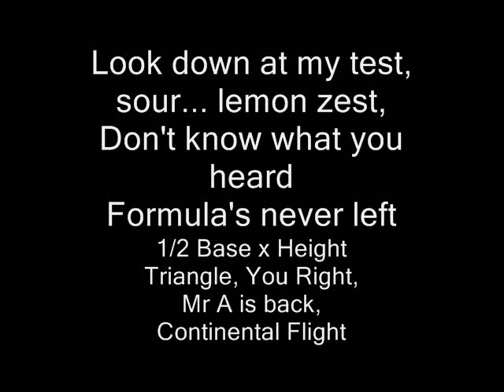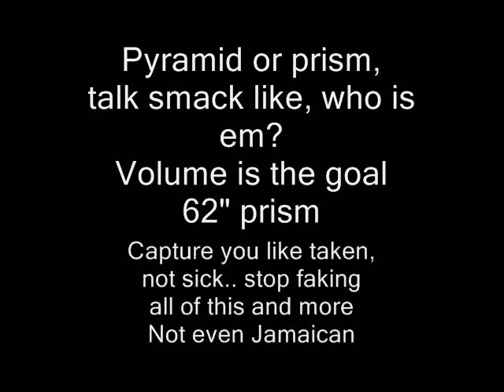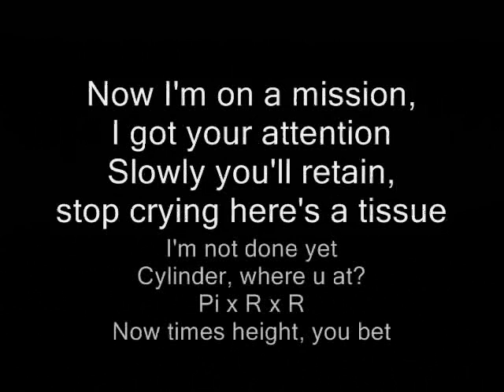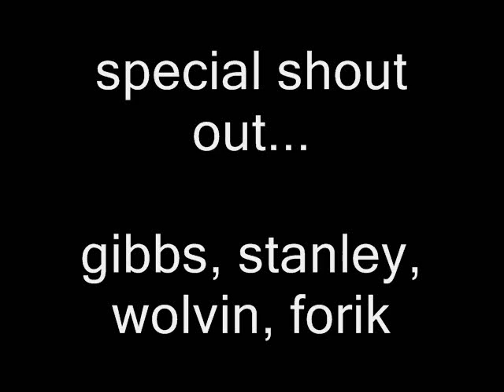Circle, Trapezoid, Square (Parody of Six Foot Seven Foot Eight Foot Bunch) (Math Edition)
Math teacher raps to Lil Wayne's "Six Foot Seven Foot" with his version titled "Circle, Trapezoid, Square" including formula's for remembering volume and area of 2-D and 3-D shapes.